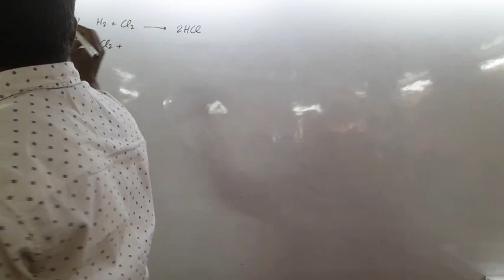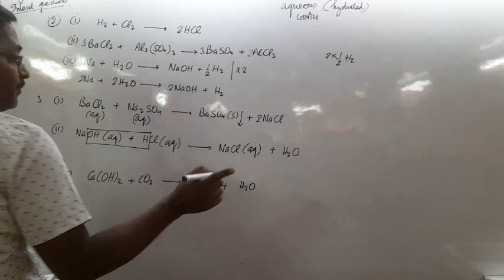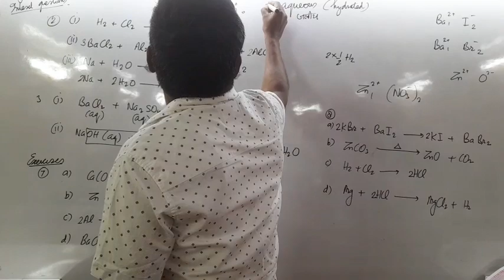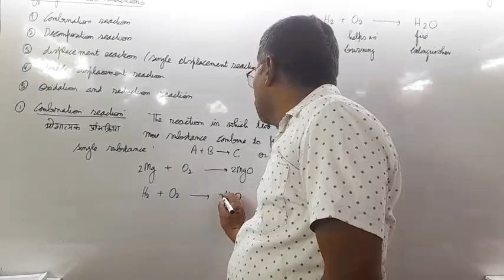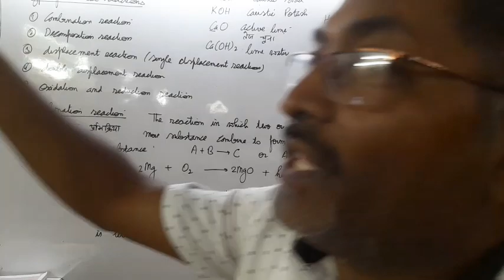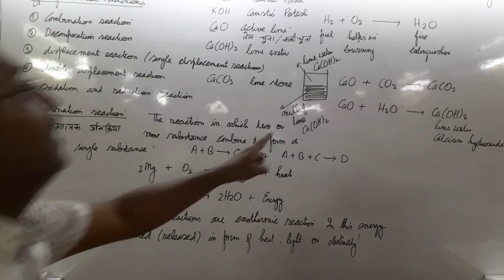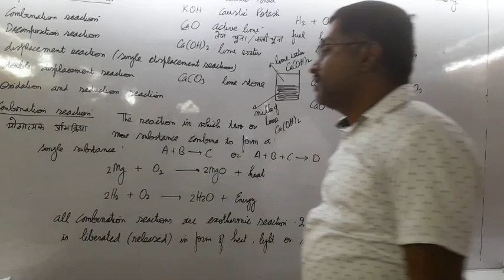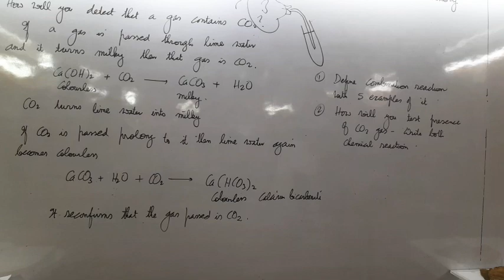Chemical reactions and equations 6th April